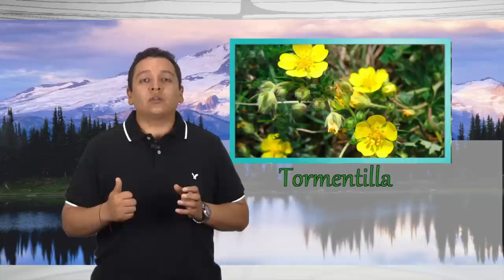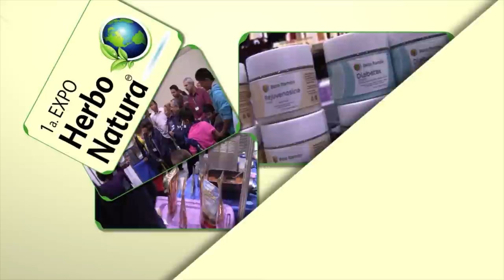NUTRIBELLA INFLAMACION DE LA ÚVEA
En Nuestro programa NUTRIBELLA nuestro Asesor Herbolario nos habla sobre : INFLAMACIÓN DE LA UVEA